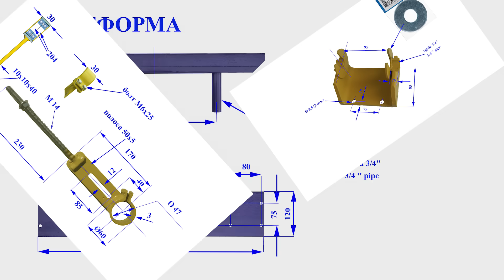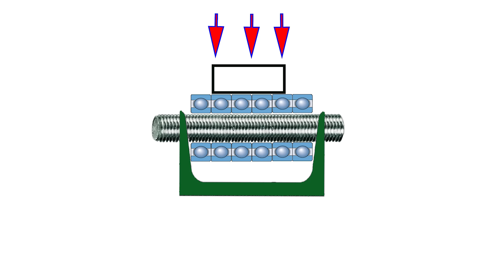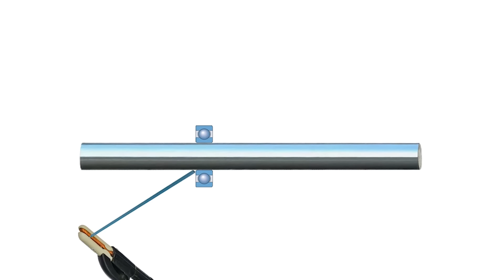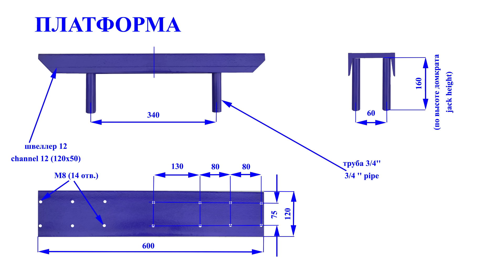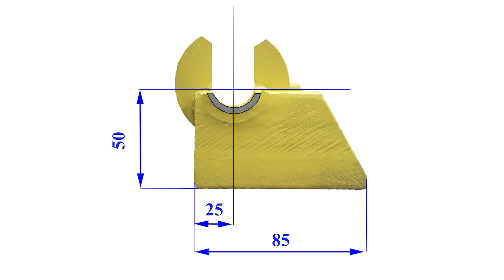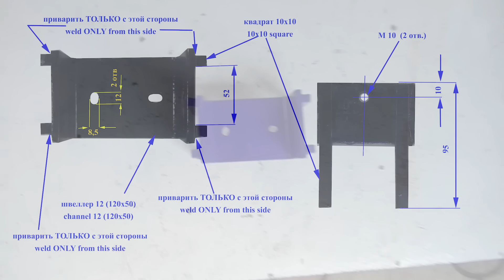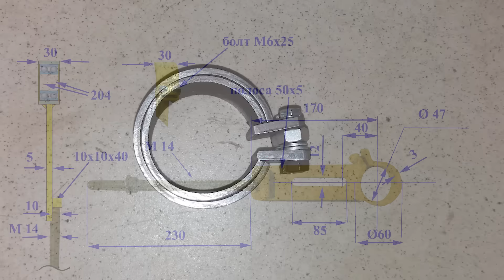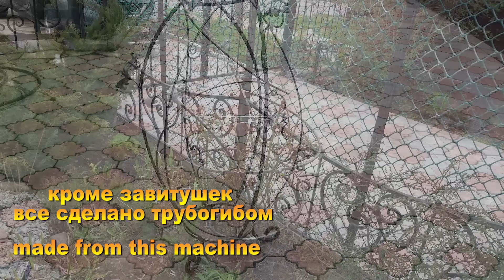МОЩНЫЙ трубогиб профилегиб без токарных работ Чертежи Размеры Pipe bender profile bender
Видеоинструкция по изготовлению универсального трубогиба без токарных работ с бешеной производительностью. Трубогиб своими руками чертежи и размеры. ВАЛ БЕЗ ТОКАРЯ для этого профелегиба
Трубогиб: чертеж, размеры.
Как сделать трубогиб без токарных работ. Инстукция, чертежи, размеры пошагово.

Универсальный трубогиб без токарки, он может как гнуть одновременно ДВЕ «сороковки», ЧЕТЫРЕ "двадцатки", так и кольца совсем маленького (135 мм) диаметра. ГНЕМ СРАЗУ ДВЕ 40х40х2 мм
How to make a pipe bender without turning. Instructions, drawings, sizes step by step.
A universal pipe bender without turning, it can both bend TWO “forty”, FOUR “twenty” bends and rings of a very small (135 mm) diameter. BEND DIRECTLY TWO 40x40x2 mm
Замечательный профелегиб, который вышел зимой, показал себя как отличный механизм с отличной производительностью.
Но, как это всегда бывает, практическое его использование показало возможность ЕЩЕ упростить и улучшить схему. Тут, как всегда, будут даны чертежи, по которым вы сумеете сделать трубогиб своими руками без токаря.
Главное изменение схемы  –  это отказ от лишнего металла в виде ребер жесткости платформы опорных роликов. Решено очень просто: швеллер платформы перевернут, а его полки теперь выполняют функцию этих ребер.
Второе важное изменение – это узел опорного ролика из того же 12-го швеллера. Теперь он имеет боковые упоры, которые позволяют избежать перекоса опорного комплекта и потери геометрии сечения трубы, что иногда приводило к «уводу» заготовки в другую плоскость.
Многие жаловались, что квадратные направляющие иногда подклинивают, в качестве эксперимента решил в этой модели взять в качестве направляющей пары круг диаметром 20 мм и трехчетвертную водопроводную трубу. Стержни приваривал, предварительно обмотав их скотчем, убирающим зазор, тогда все стержни оказались в одних осях с трубами – направляющими. После сварки скотч удаляется и мы получаем полностью соосную пару.
Узел подшипника протяжного вала тоже упрощен. Теперь он сварен на основе уже знакомой вам копеечной серьги рессоры от «Газели». При этом стало гораздо удобнее снимать колечки.
Вал остался прежним, сваренным из блока старых 204-х подшипников в «бутерброд» с сырыми шайбами. Он оказался до того хорош, что я не поменяю его и на токарный, если только он не будет закален и отпущен по всем правилам. Он сочетает в себе практически токарную точную геометрию и великолепную прочность. На его долю выпали серьезные испытания, но он по-прежнему не имеет ни одной царапины.